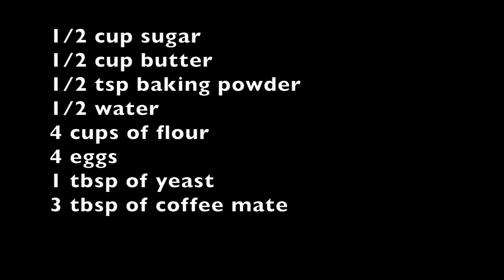Somali Buur Recipe